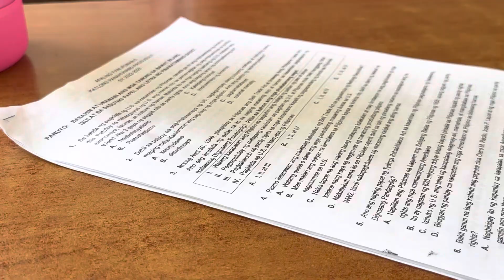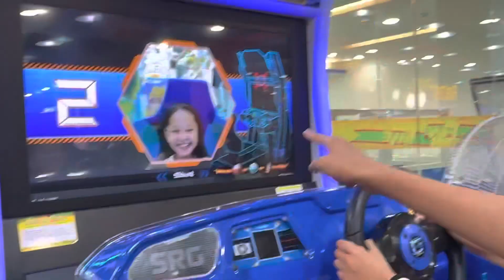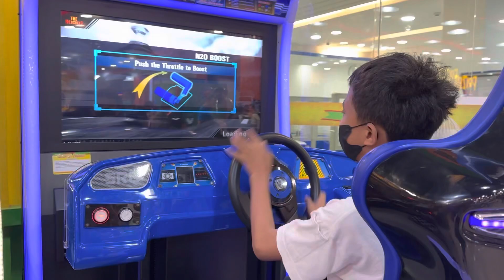Hangingout w/ friends | after class🤍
Song:     Galway
Artist:     Ed Sheeran
Album:     Deluxe